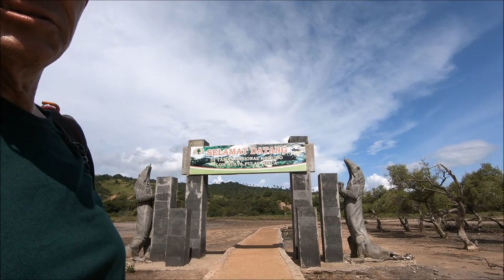JohnLikes2Travel to Komodo National Park Rinca Island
Wow, what a trip to see these magnificent creatures.  It was a long and hot journey but well  worth it.  Don't let your guard down for a minute or they WILL come for you. My thanks to Filan Hut and his tour company for a great adventure.